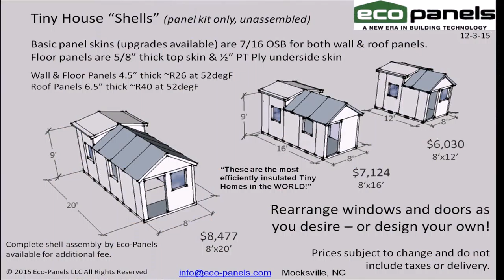Building Tiny Houses On Wheels With Sip - Gif Maker DaddyGif.com (see description)